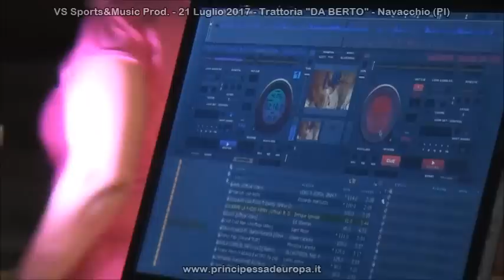MISS PRINCIPESSA D'EUROPA 2017-Selezioni Toscana-Navacchio(PI)-Sintesi-Le MISS"fasciate"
MISS PRINCIPESSA D'EUROPA 2017 - Selezioni Toscana -
Trattoria "DA BERTO"- Navacchio (PI) - 21 Luglio -
Sintesi - Le MISS "fasciate"